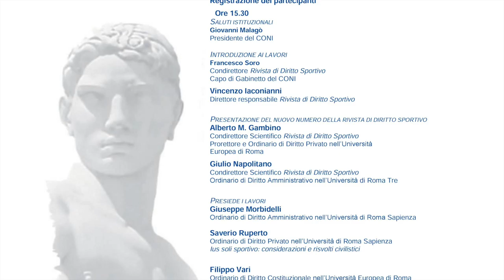Ius Soli Sportivo. L' attuazione della legge 20 gennaio 2016. n. 12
L'intervento del Prof. Pietro Rescigno - Emerito di Diritto Civile nell'Università di Roma Sapienza, Accademico dei Lincei